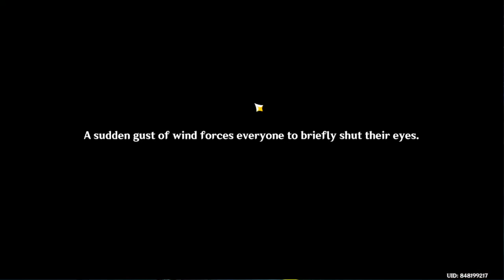The Hu Tao & Venti Poetry Riddle Event - Waterborne Poetry Partt 1 【Genshin Impact】 #160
playing through the limited event story, something about poetry?